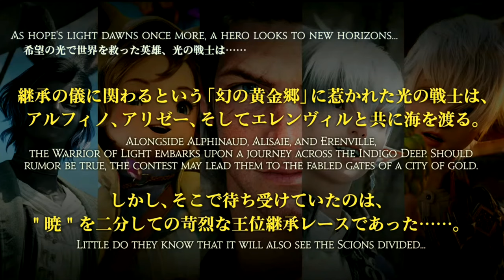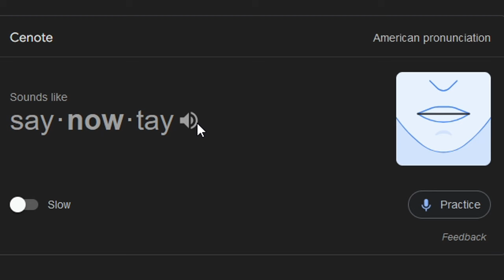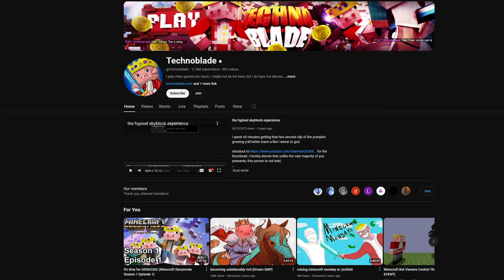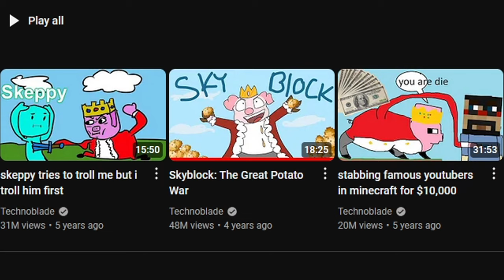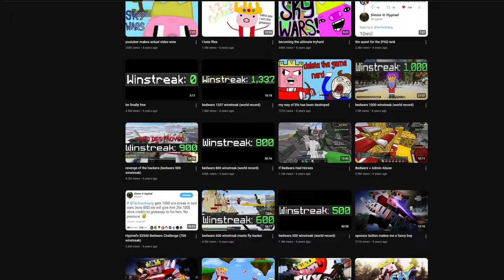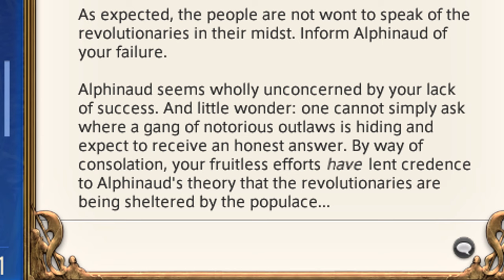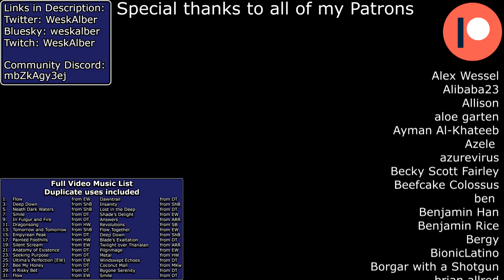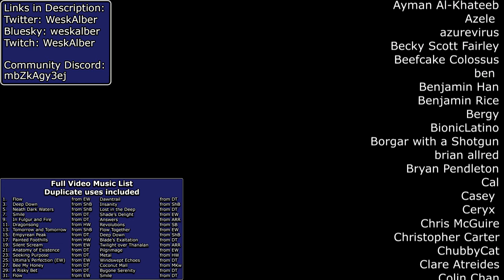A Critical Look At FFXIV: Dawntrail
This one is going to be quite the event.